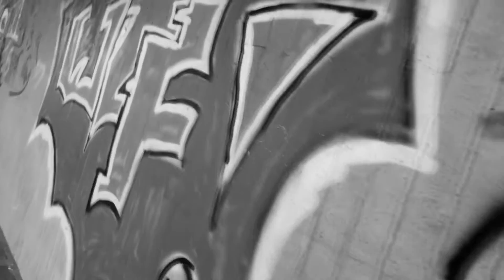XTREMETEKK - Stay Strong! (Official Music Video)